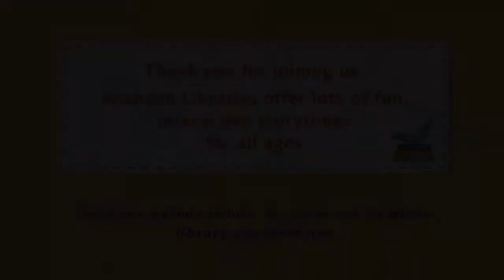Little Ol' Wagon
Storyteller Angel Sauceda Garcia presents
"Little Ol' Wagon" / Pequeña Carreta